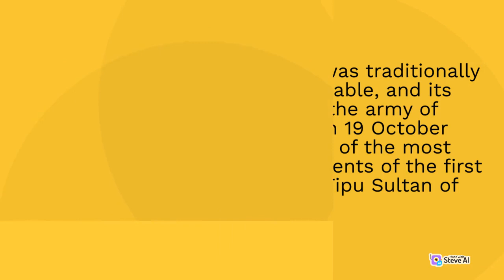Nandhi Hills story for kids